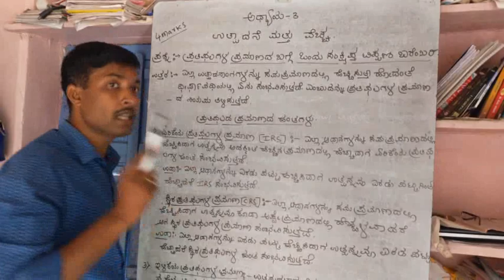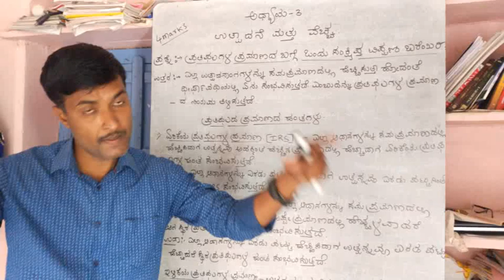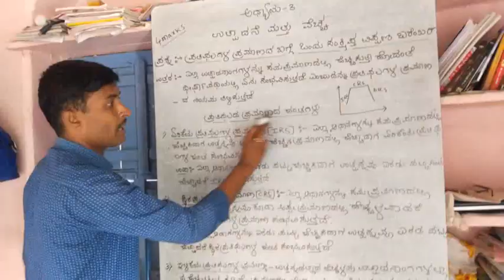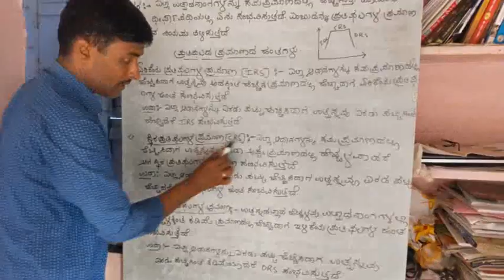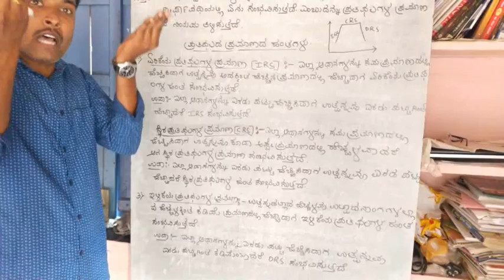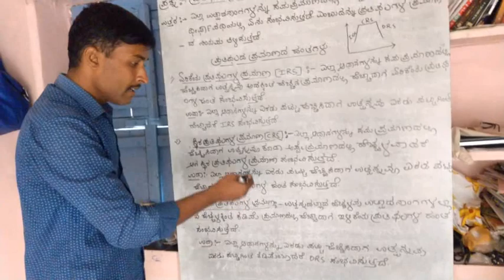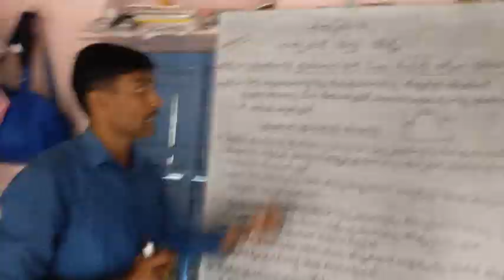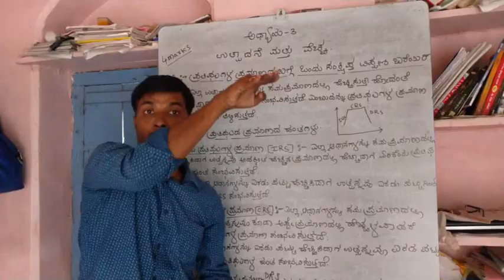ದ್ವಿತೀಯ ಪಿಯುಸಿ/ಅಧ್ಯಾಯ 3:ಉತ್ಪಾದನೆ ಮತ್ತು ವೆಚ್ಚ...ಪ್ರತಿಫಲಗಳ ಪ್ರಮಾಣದ ಬಗ್ಗೆ ಟಿಪ್ಪಣಿ ಬರೆಯಿರಿ